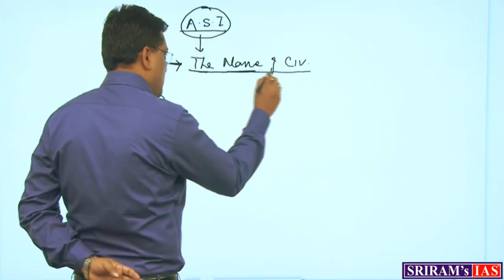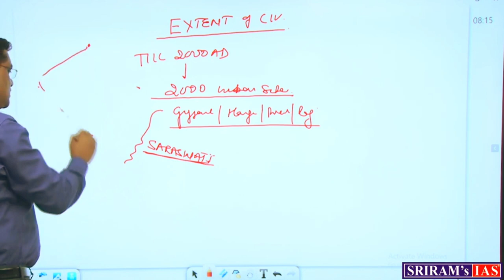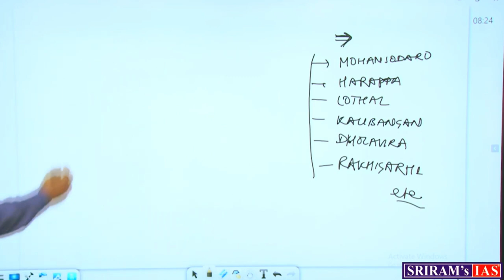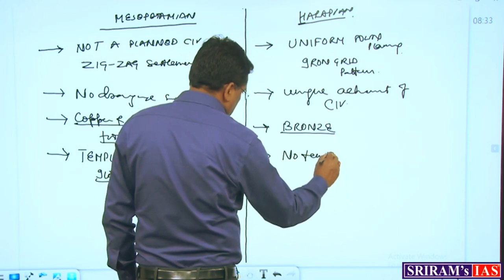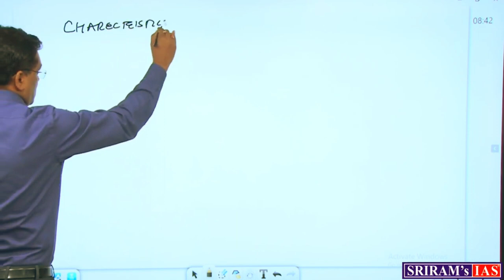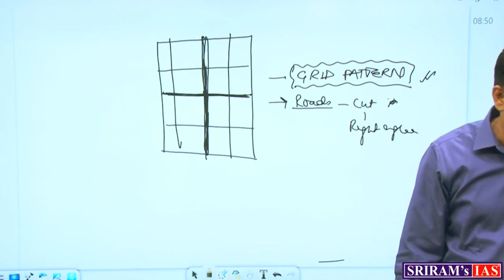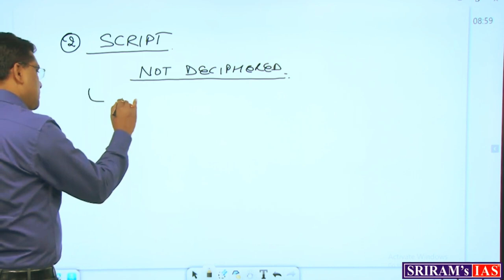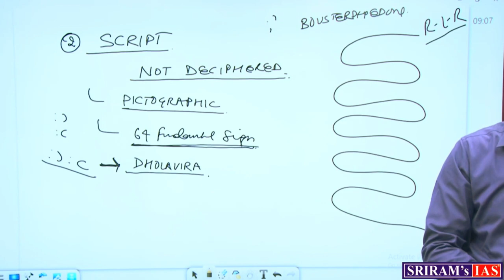Ancient History | Ancient History of India | Complete Ancient History for UPSC | SRIRAM's IAS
COMPLETE ANCIENT HISTORY SERIES...
Uncover the mystique of the Indus Valley Civilization, witness the rise of powerful dynasties like the Mauryas and Guptas, and immerse yourself in the spiritual wisdom of ancient texts like the Vedas and Upanishads. Join us on a visual journey through millennia, exploring the birthplace of diverse cultures, traditions, and philosophies.

Unlock the power of current affairs in your UPSC journey with our Sriram's IAS Current Affairs video Dive deep into crucial news, gain invaluable insights, and stay ahead of the curve. Our detailed analysis is tailored especially for you, helping you connect the dots for a comprehensive understanding. Don't miss out on the essential updates that can make a difference in your preparation. Stay informed, stay ahead, and conquer UPSC with confidence!

Our Recent GS Foundation Batch for target year 2025 kicked off on 2nd January 2024.
First test from All India Prelims Test Series (free for all) is scheduled for 14th January 2024.

New Batches for Public Administration and History Optional starts on 20th January 2024.